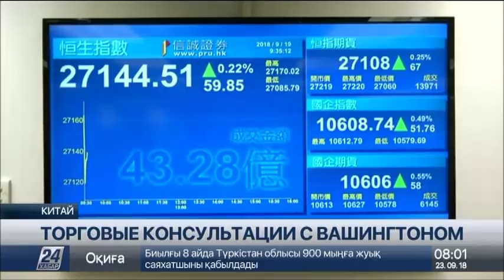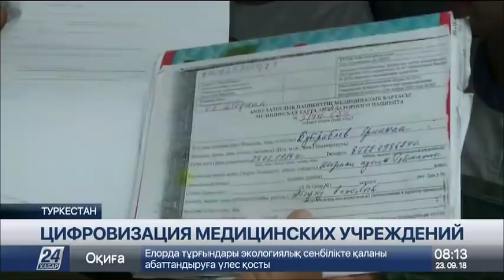Выпуск новостей 08:00 от 23.09.2018